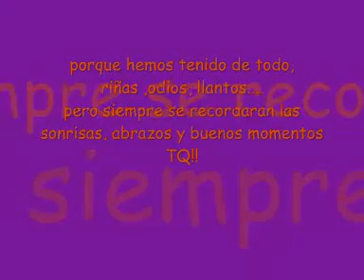norit y tays- cry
amo la cncion k lo seps y te amo a ti (l)